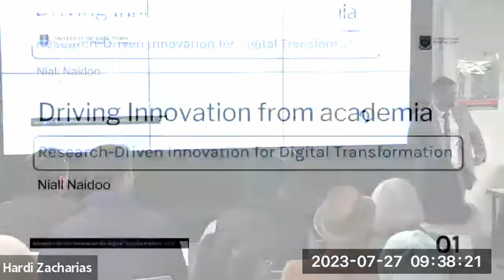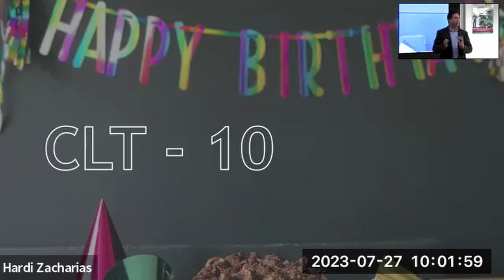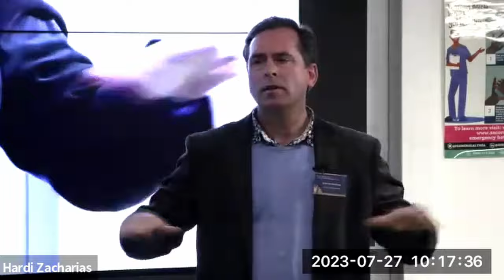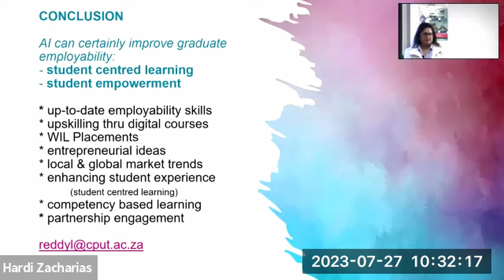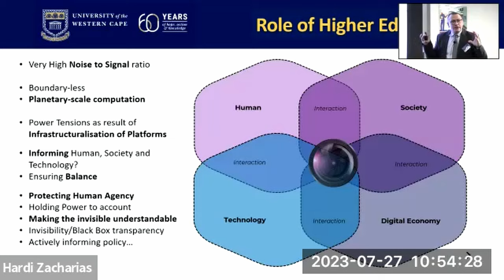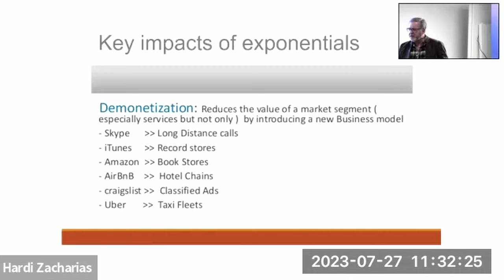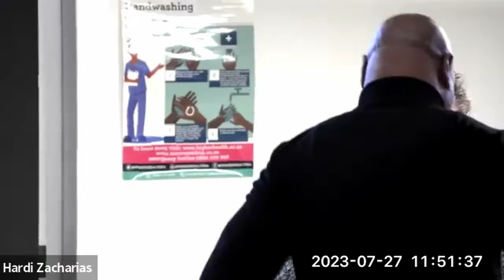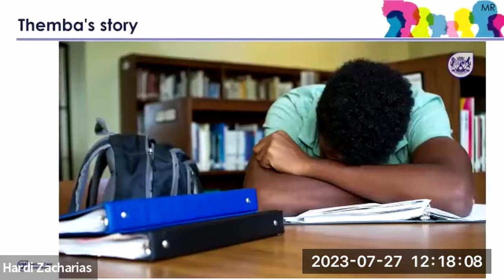Digital Horizons Transforming Higher Education